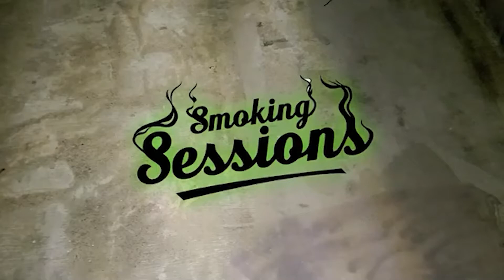AC/DC - You Shook Me All Night Long (Music Video) : Smokin' Sessions Reacts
Today Jason and Rocky react to AC/DC's You Shook Me All Night Long. This is a classic song, and was a lot of fun to react to! What other AC/DC track should we react to? What's your favorite AC/DC track? Let us know what you thought, and any suggestions of what to watch in the comments below. Thanks for watchin!